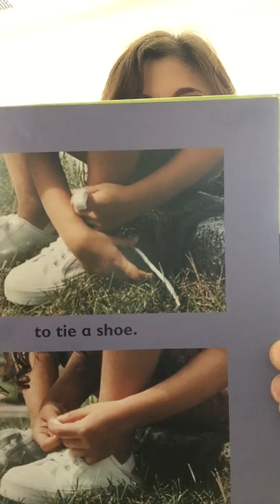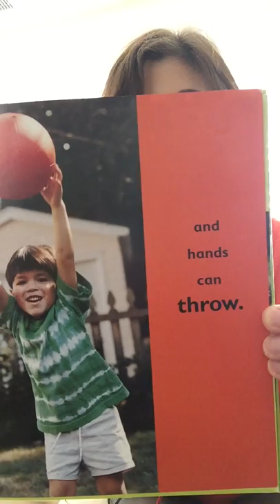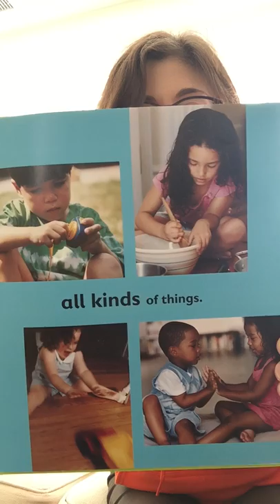Hands Can (Story) ready By our Pod 1 Teacher Jenn DiGioia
Hands can is written by Cheryl Willis Hudson and Photographs are by John-Francis Bourke.